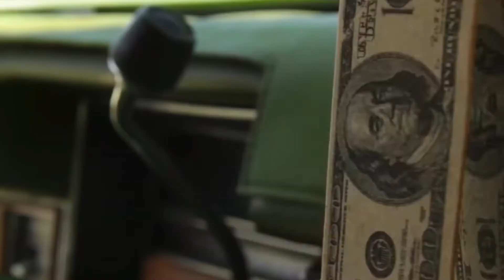The Luxury Lifestyle of Snoop Dogg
Live the luxury life without the luxury price!

With a net worth of one hundred and fifty million dollars, the gangster turned rapper has left no stone unturned to live a life full of luxuries. The legendary rapper is living the American Dream and is spending a fortune on cars, mansions, and marijuana, let’s see how he spends it all!